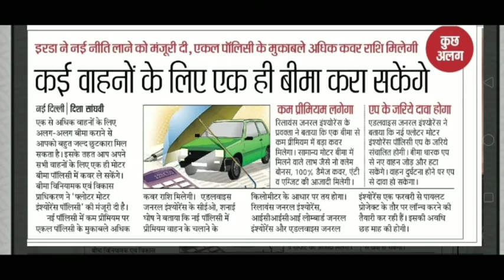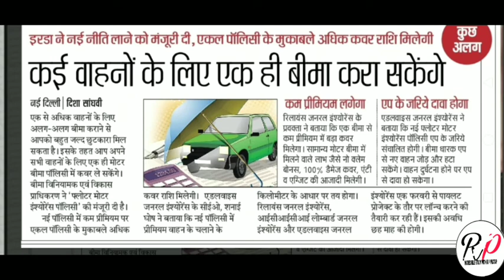कई वाहनों का एक ही में करा सकते हैं बीमा